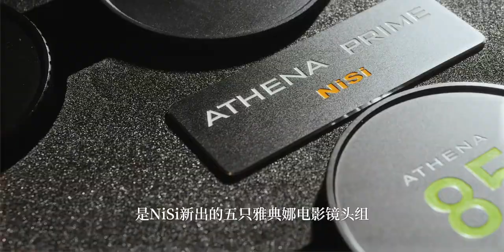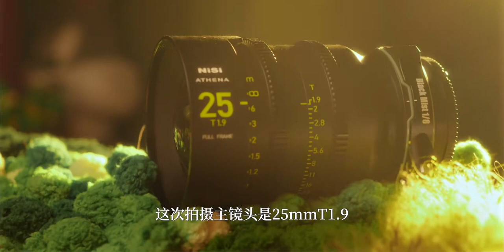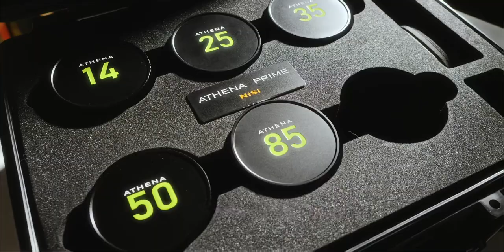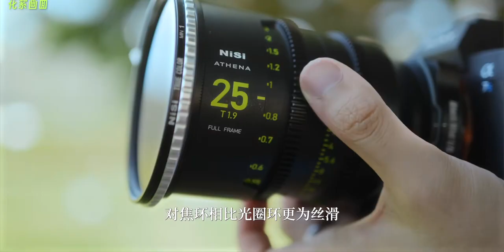建议收藏！3个提高短片“电影感”的细节！—雅典娜电影镜头+索尼Slog3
꽃날 (花日),分享我的专业知识,夏日短片,电影镜头,电影感,索尼Slog,NiSi,索尼A7S3,短视频干货,万物研究所·奖学金计划